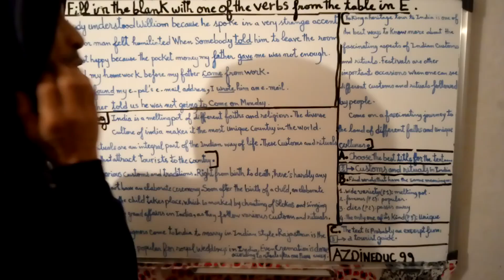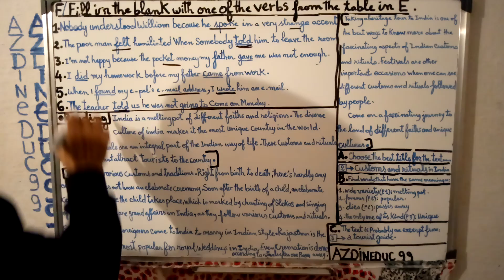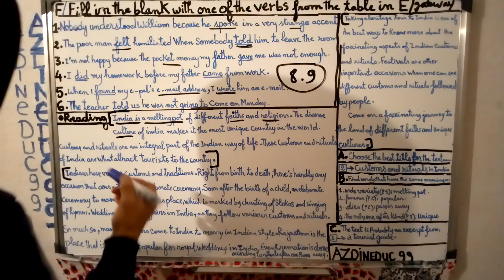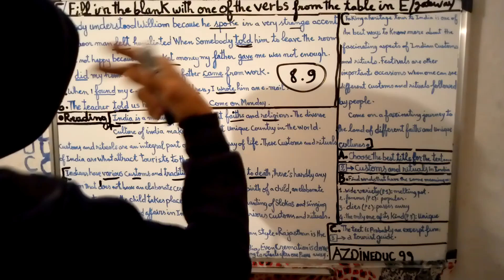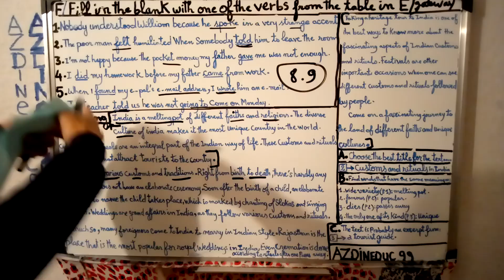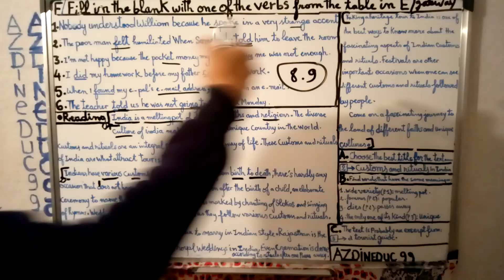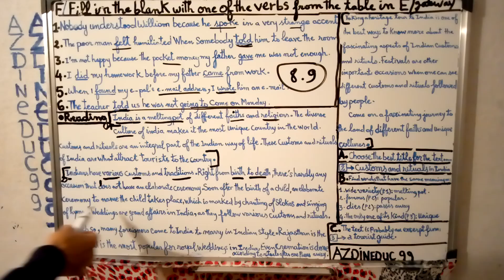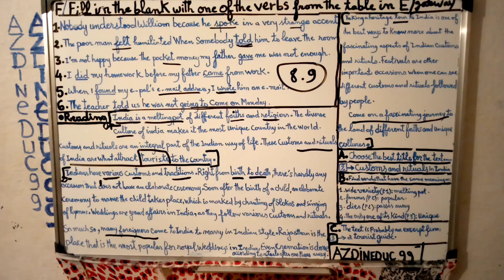Lesson:(86)/Unit :our cultural heritage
last part of Grammar /Extensive reading:Customs and ritusls in India .